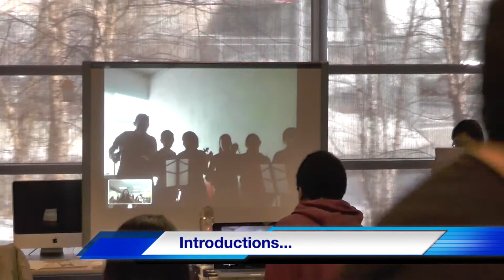Collaborative Lesson With Mexico Final 2 11 15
Global Teacher Prize finalists collaborative team teaching project.
FaceTime rehearsal String Ensemble from Colegio Valle de Filadefia, Mexico Elisa Guerra Finalist (Ricardo Medina, Ensemble Director)and The World Percussion Ensemble from College of Staten Island High School for International Studies, New York Melissa Morris Finalist and Ensemble Director 2/11/15